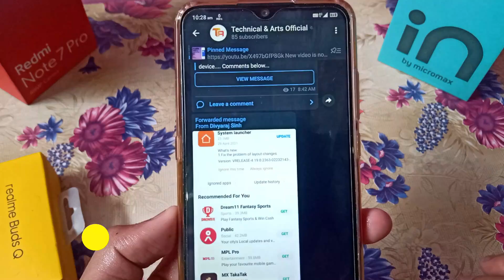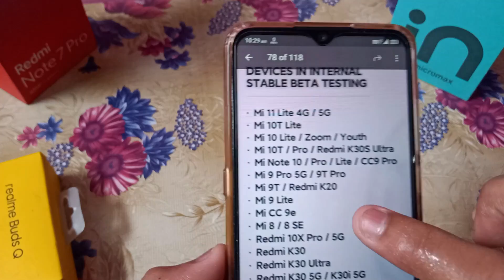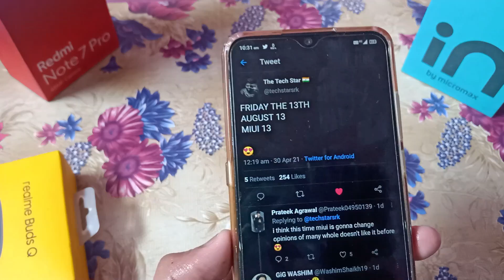MIUI 12.5 Rolling Out Started || MIUI 13 Launch Date 13th August 🤩 || Full Information || Hindi